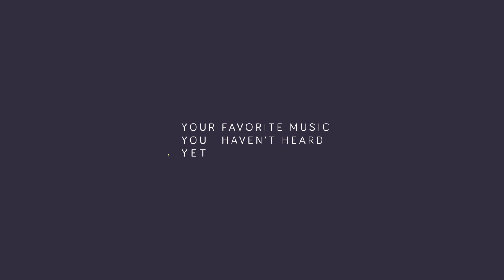ILLENIUM - Good Things Fall Apart (Tiesto Remix) ft. Jon Bellion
Illenium, Tiesto - Good Things Fall Apart (Remix) ft. Jon Bellion

Tiesto puts exactly the spin that you expect on one of Illenium best tracks (IMO). I love the original soo much and the lyric video we put up is still a favorite of mine. This remix has been hyped a bit and it most definitely delivered. With this beautiful visualizer, I hope you all enjoy the track. :)

ILLENIUM - Good Things Fall Apart (Tiesto Remix) ft. Jon Bellion Lyrics:
[Verse 1]
Did I say something wrong? Did you hear what I was thinking?
Did I talk way too long when I told you all my feelings that night?
Is it you? Is it me? Did you find somebody better?
Someone who isn't me, 'cause I know that I was never your type
Never really your type

[Pre-Chorus]
Overthinking's got me drinking
Messing with my head, whoa

[Chorus]
Tell me what you hate about me
Whatever it is, I'm sorry
Yeah, yeah, yeah, yeah, yeah, yeah
I know I can be dramatic
But everybody said we had it

[Post-Chorus]
I'm coming to terms with a broken heart
I guess that sometimes good things fall apart

[Verse 2]
When you said it was real, guess I really did believe you
Did you fake how you feel when we parked down by the river that night? That night?
That night when we fogged up the windows in your best friend's car
'Cause we couldn't leave the windows down in December
Whoa

[Instrumental Bridge]

[Pre-Chorus]
Messing with my head, oh

[Chorus]
Tell me what you hate about me (Tell me)
Whatever it is, I'm sorry (Oh, I'm sorry)
Yeah, yeah, yeah (Oh, I'm sorry), yeah, yeah, yeah
I know I can be dramatic (I know I can be)